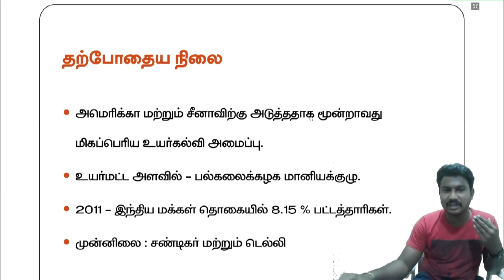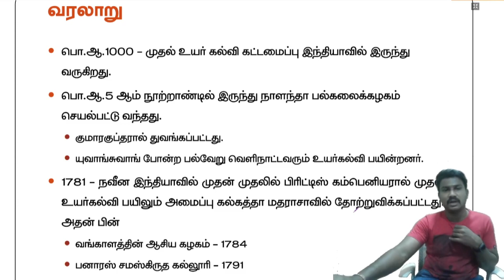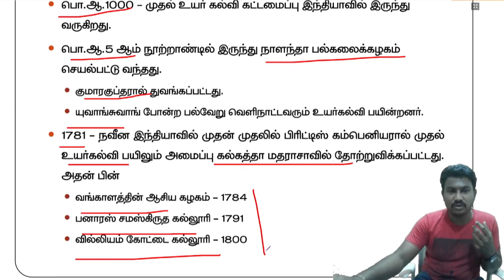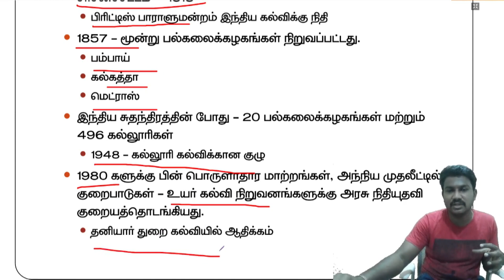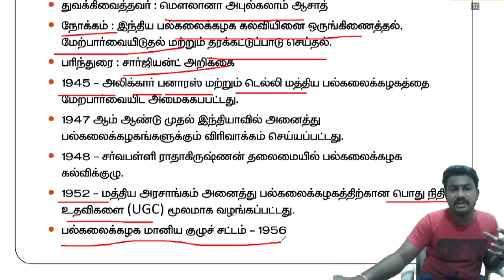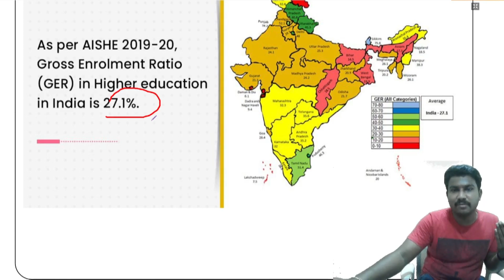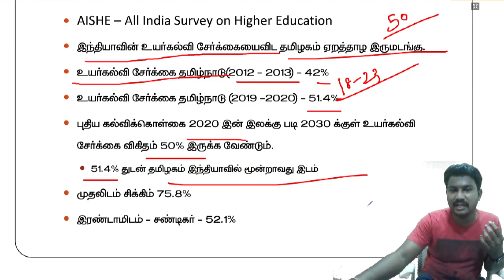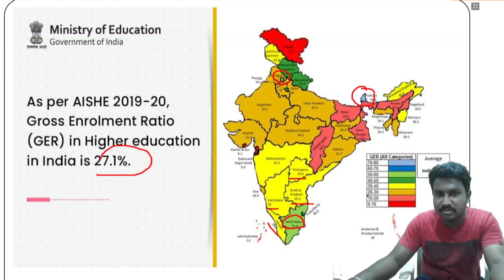உயர் கல்வி சேர்க்கை விகிதம் | தமிழ்நாடு | மூன்றாம் இடம் | Jeba | Suresh IAS Academy